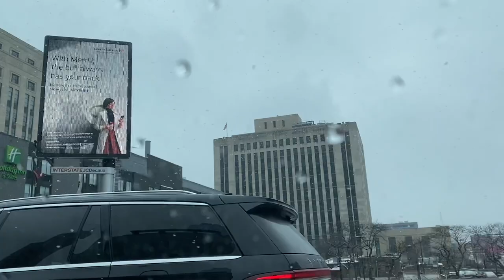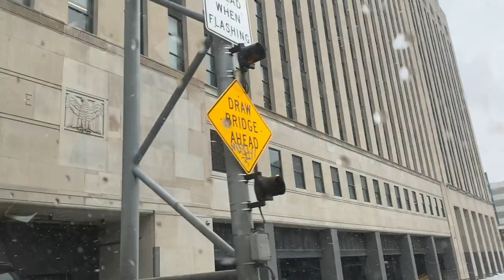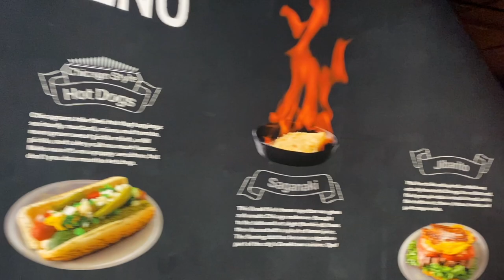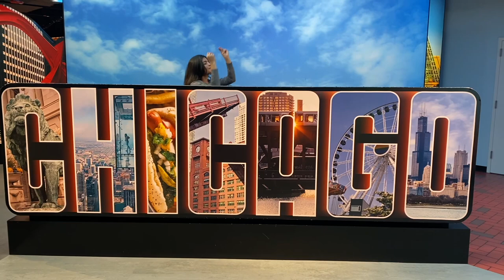CHICAGO Diaries| Marathi and English Vlog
Hi cool people!

Finally, the CHICAGO vlog is out! I am excited to share a glimpse of a long drive from Omaha to Chicago. I hope you enjoy this video.

I will see you in the next vlog...